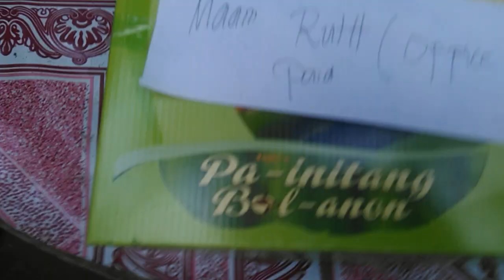Pastor Timeo attends a Birthday party of his beloved friend